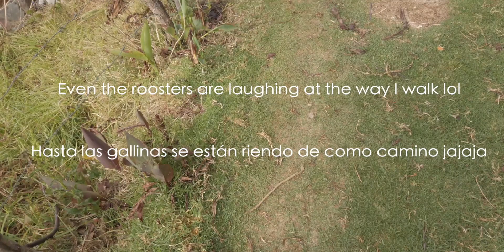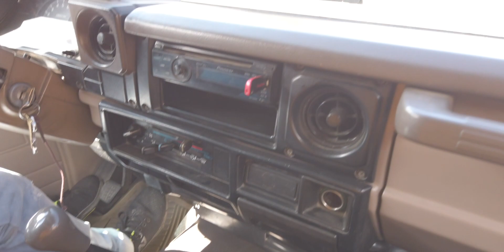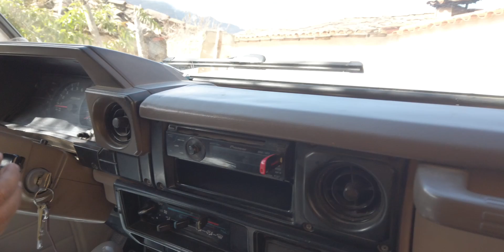The road trip back from Los Nevados in the Andes and into Merida, Venezuela 🇻🇪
Rumble: FASLIFE

Carlos's IG and Youtube: VolpeWhereAreYou

After a grueling climb to the highest point in Venezuela (Pico Bolivar), we are finally returning to Merida. But the best part about it is that we get to go through the beautiful Andes on the way back. We are truly fortunate to be able to have this experience and let our eyes receive all the beauty it had in stored for us. We finally make it back to Merida as well for some well earned rest and not to mention...FOODDDDD! :)

Después de un agotador ascenso al punto más alto de Venezuela (Pico Bolívar), finalmente regresamos a Mérida. Pero lo mejor de todo es que podemos atravesar los hermosos Andes en el camino de regreso. Somos verdaderamente afortunados de poder tener esta experiencia y dejar que nuestros ojos reciban toda la belleza que tenía guardada para nosotros. Finalmente regresamos a Mérida también para un merecido descanso y sin mencionar... ¡COMIDA! :)